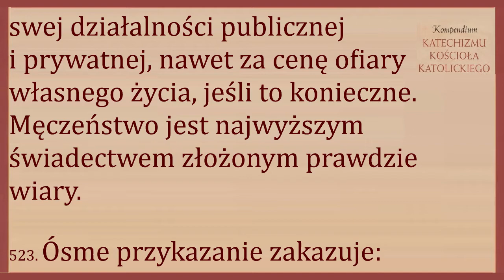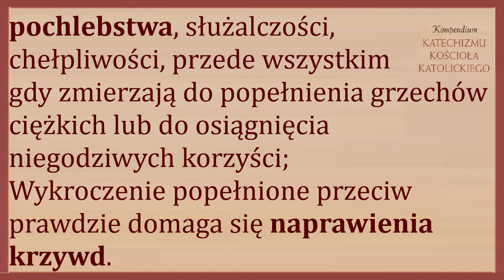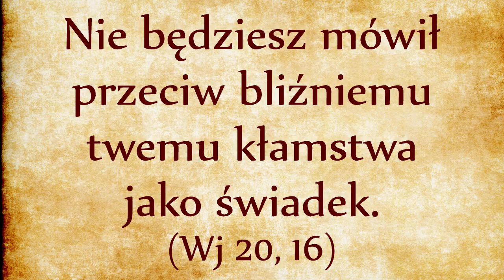DP037 Zakaz fałszywego świadczenia (Wj 20, 16)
Nie będziesz mówił przeciw bliźniemu twemu kłamstwa jako świadek.

521. Każda osoba jest powołana do szczerości i prawdomówności w swoim działaniu i mówieniu. Każdy ma obowiązek poszukiwania prawdy i przylgnięcia do niej oraz podporządkowania całego swego życia wymaganiom prawdy. W Jezusie Chrystusie prawda Boża objawiła się w pełni: On jest Prawdą. Kto idzie za Jezusem żyje Duchem Prawdy i wystrzega się dwulicowości, udawania i obłudy.

522. Chrześcijanin powinien dawać świadectwo prawdzie ewangelicznej we wszystkich dziedzinach swej działalności publicznej i prywatnej, nawet za cenę ofiary własnego życia, jeśli to konieczne. Męczeństwo jest najwyższym świadectwem złożonym prawdzie wiary.

523. Ósme przykazanie zakazuje:
fałszywego świadectwa i krzywoprzysięstwa, kłamstwa;
pochopnego sądu, obmowy, zniesławienia, oszczerstwa, które niszczą dobre imię i cześć bliźniego, do których ma prawo każda osoba;
pochlebstwa, służalczości, chełpliwości, przede wszystkim gdy zmierzają do popełnienia grzechów ciężkich lub do osiągnięcia niegodziwych korzyści;
Wykroczenie popełnione przeciw prawdzie domaga się naprawienia krzywd.

524. Ósme przykazanie domaga się poszanowania prawdy, kierowanego roztropną miłością: w komunikacji i w przekazie informacji należy brać pod uwagę dobro osobiste i dobro wspólne, poszanowanie życia prywatnego, niebezpieczeństwo zgorszenia; w strzeżeniu tajemnic zawodowych, które powinny być zawsze zachowane, z wyjątkiem przypadków szczególnych z powodu ważnych motywów. Wymagane jest także poszanowanie tajemnic powierzonych w sekrecie.